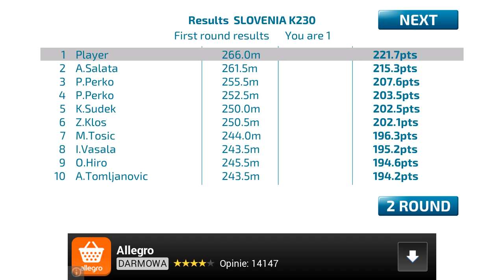Ski Jump Android - my best jump. How to jump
My best jump in Ski Jump game on Android.